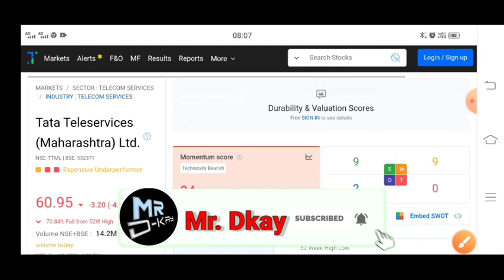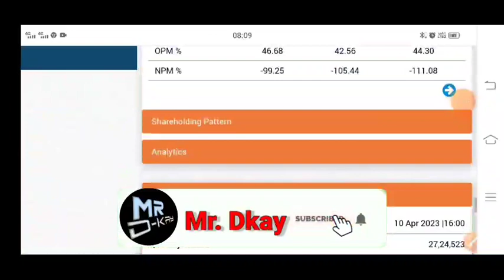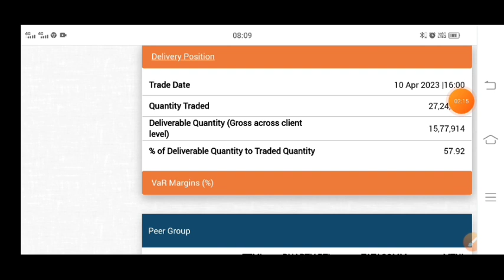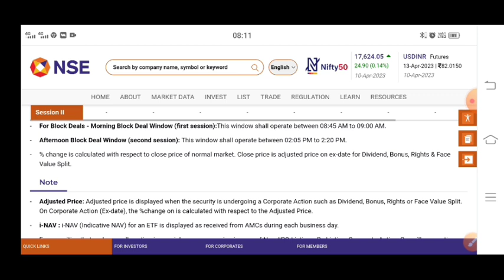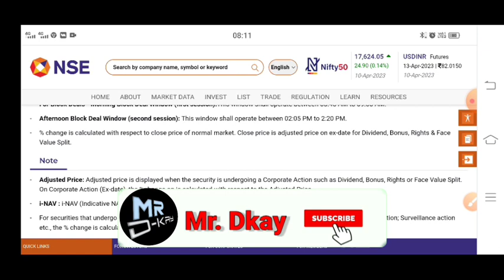ttml share crash 🔥 ttml share latest news | ttml share latest news today | ttml share price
ttml q4 result 2023 🔥 ttml share latest news | ttml share latest news today

ttml share latest news | ttml share latest news today | ttml share news today

topic cover
ttml q4 results today
ttml q4 result 2023
ttml q4 result out now
ttmlttml latest news today,
TTML latest news today | TTML Share Latest News Today | tml share latest news | ttml latest news
ttml share,
ttml share new,s,
ttml share
tata teleservices share latest news today,
tata teleservices,
tata teleservices share,
ttml news,
tata teleservice,